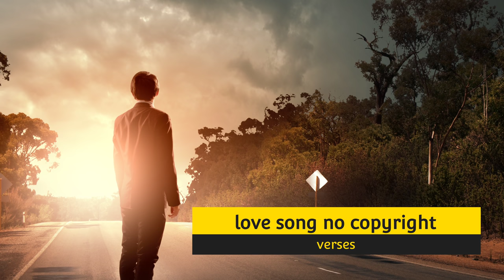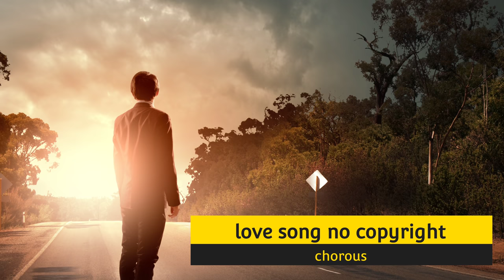Acoustic version of love song - Rajendra Sen ( No Copyright love music)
You can use this music in your songs without copyright

Download orginal wav music here

Software used: FL Studio Mobile 📱😊🕺